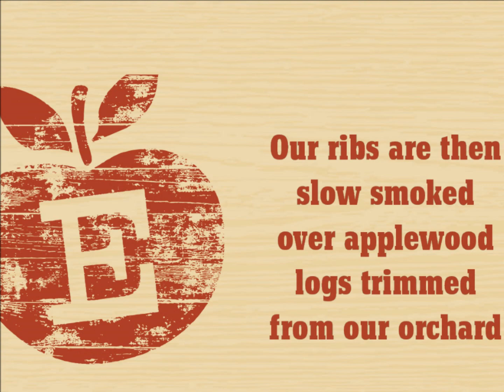Applewood Smoked Ribs | Eckert's Country-Style Restaurant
Learn how our delicious applewood smoked ribs are made at the Eckert's Country-Style Restaurant in Belleville, Illinois.